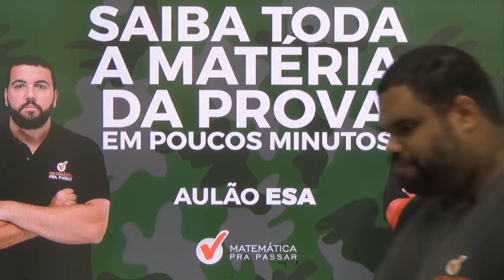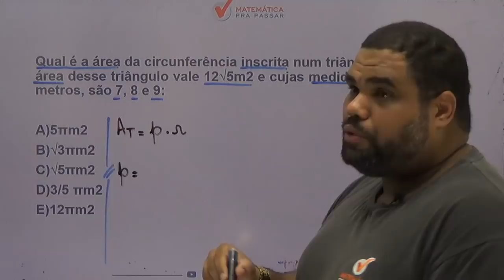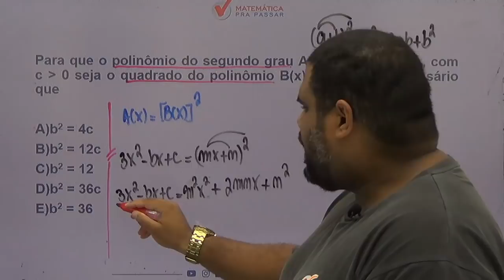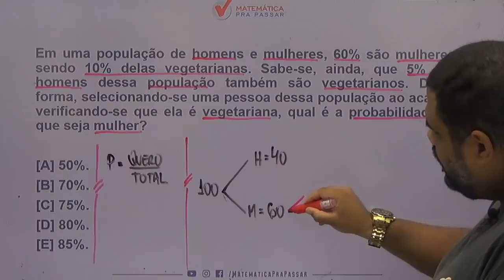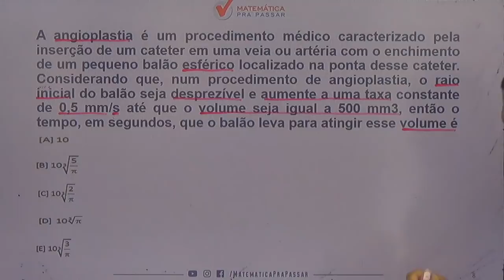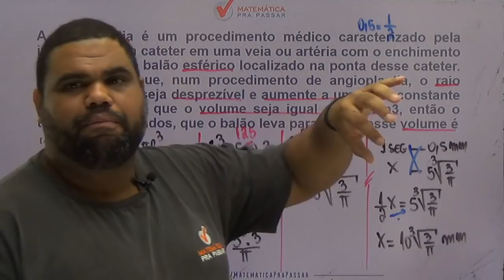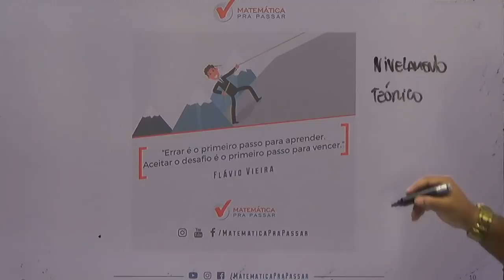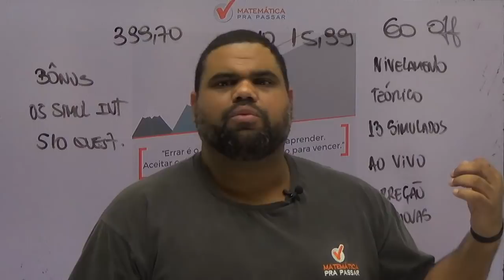MATEMÁTICA PARA O CONCURSO DA ESA [2019]: SAIBA TODA A MATÉRIA DA PROVA EM POUCOS SEGUNDOS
SAIBA TODA MATÉRIA DA PROVA   EM POUCOS SEGUNDOS  utilizando o MÉTODO MPP com o nosso professor MARCÃO .